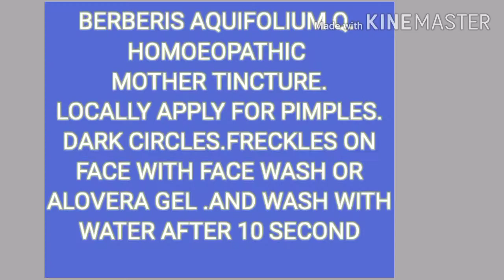Homeopathy Medicine Mother tincture Do Face fair complexion,Remove Freckles , Dark circle, acne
Homeopathy Medicine Mother tincture  Do  Face fair complexion,Remove Freckles , Dark circle,

Berberis aquifolium  homoeopathic medicine mother tincture mix with any face wash and locally apply on your face rub 10 second and wash with water twice a day 2-3 month .Remove freckles ,dark circles ,acne pimples, and do fair complexion